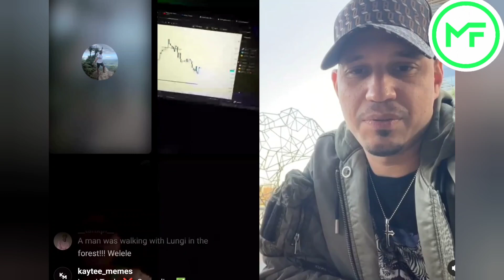Marco Grasini Exposed By Secret Millionaire - You Are Stealing ICT Trading Information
🔥Exness is my Favorite Forex Broker of Choice right now with leverage option 1:2000 I can maximize profits for me and my students especially because of low spreads and maximum withdrawals. Visit the link below to sign up to access these benefits